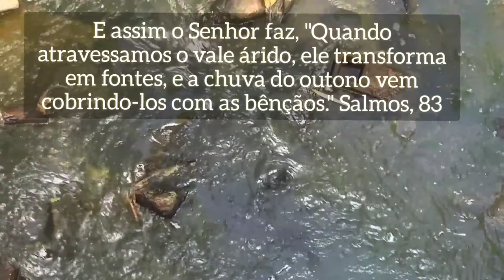Como um riacho que corre...